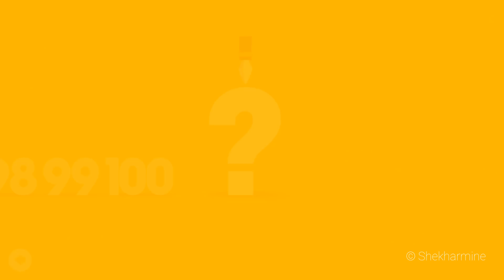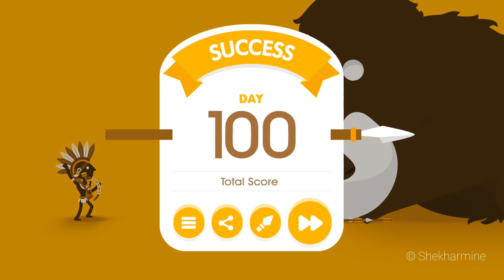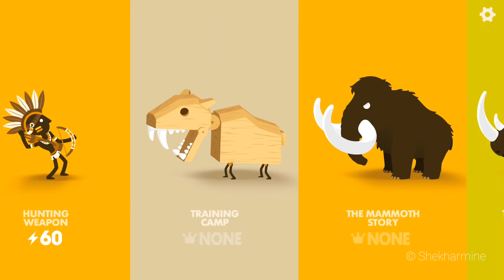Big Hunter All 100 Days | Mammoth, Rhino, Terror Bird